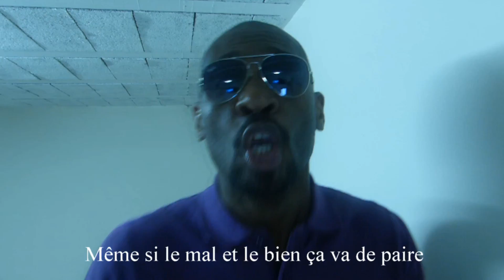Sir Rakab OPTIMUS Freestyle